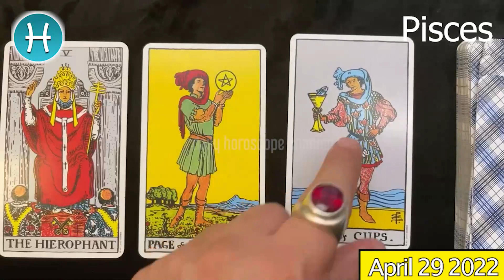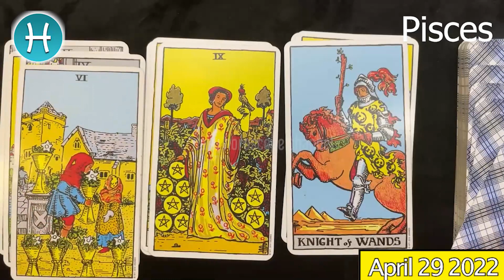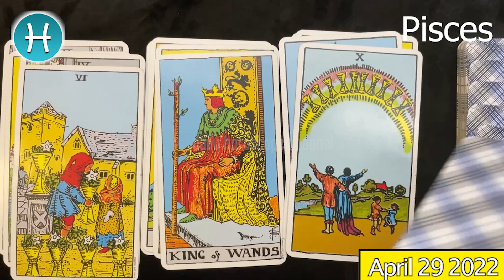PISCES 🔮❤️ DAILY HOROSCOPE TODAY - April 29, 2022 🌞 ♓️ 🌞 PISCES LOVE HOROSCOPE ✅ 💫 ⭐️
Pisces Horoscope April 29, 2022
Pisces today horoscope
Pisces Today Horoscope April 29, 2022
Daily horoscope Pisces 29 April 2022
Horoscope Pisces April 29, 2022